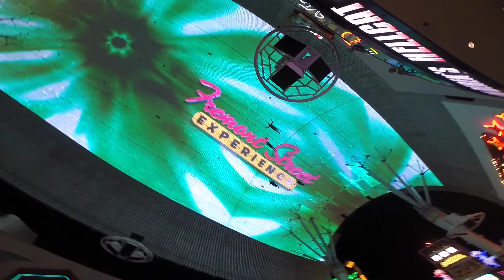Vegas 2015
This video is about Vegas 2015